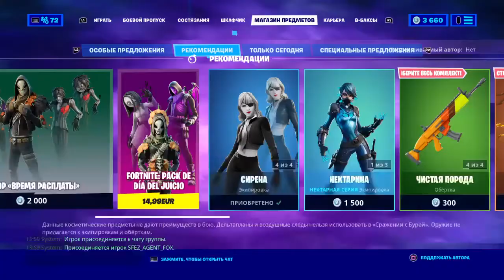Магазине Фортнайт 23 Октября